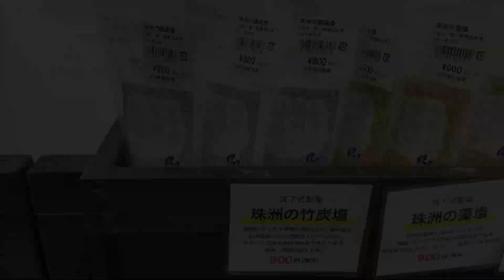能登半島地震 珠洲の現状を見た 4ヶ月経過のゴールデンウィーク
言葉を失う風景　輪島の被害よりさらに過酷な珠洲　いまだに断水が続く